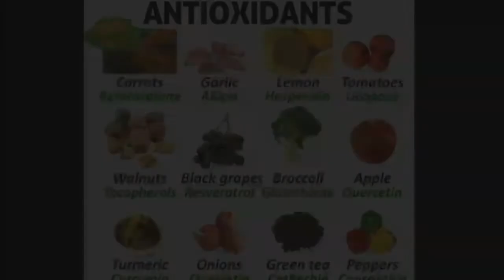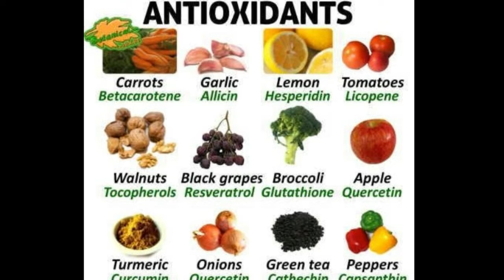साबधान ! चियाले हाम्रो सरीरलाई के के सम्म गर्दो रहेछ ll Side Effects of Tea on Health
This video is about Tea and its merits and demerits. Many people drink milk tea with sugar in Nepal and India which is directly harmful for health.
The history of tea dates back to ancient China, almost 5,000 years ago. According to legend, in 2732 B.C. Emperor Shen Nung discovered tea when leaves from a wild tree blew into his pot of boiling water. He was immediately interested in the pleasant scent of the resulting brew, and drank some.
Milk tea refers to several forms of beverage found in many cultures, containing some combination of tea and milk. Beverages vary based on the amount of each of these key ingredients, the method of preparation, and the inclusion of other ingredients (varying from sugar or honey to salt or cardamom). Instant milk tea powder is a mass-produced product.
In Britain, when hot tea and cold milk are drunk together, the drink is simply known as tea due to the vast majority of tea being consumed in such a way. The term milk tea is unused, although one may specify tea with milk if context requires it. This may cause confusion for people from cultures that traditionally drink tea without milk.
Local variations include:
Bubble tea, also known as pearl milk tea or boba milk tea, a Taiwanese tea-based drink invented in Taichung in the 1980s
Cambric tea, a sweetened hot-milk beverage, often made with a small amount of tea
Hong Kong-style milk tea, black tea sweetened with evaporated milk originating from the days of British colonial rule in Hong Kong
Doodh pati chai, literally 'milk and tea leaves', a tea beverage drunk in India, Pakistan, Nepal, and Bangladesh
Teh tarik, a kind of milk tea popular in Malaysia and Singapore
Suutei tsai, a salty Mongolian milk tea
Shahi haleeb, a Yemeni milk tea served after chewing qat
Masala chai, also known as masala tea, is a spiced milk tea drunk in the Indian subcontinent
Irani chai, a type of milk tea made with pure milk mixed with mawa, prepared in Iranian-style cafes in Hyderabad, India
Thai tea, a sweet tea-based drink popular in Southeast Asia
Royal milk tea, a Japanese preparation that involves decocting tea in milk
Dalgona milk tea, milk tea sweetened with traditional Korean dalgona, a honeycomb-like toffee